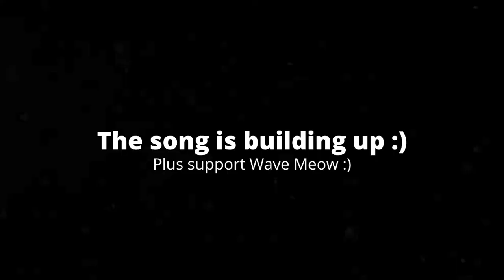[5:29] "Ken Proposed!!!" Reacting To SML Movie: Taken To Court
This is my Reaction to SML Movie: Taken To Court. Honestly this video left me with nothing. The plot was very bland, and unimaginative. The jokes were subpar at best. The twist with Joseph left me with zero impact. Overall I'd give it a 4/10 a kinda bad video